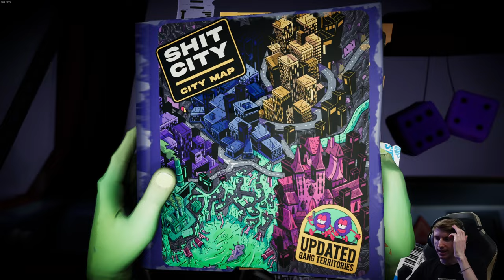Anger Foot 🦶 35: Eine Chaosfahrt durch die Stadt